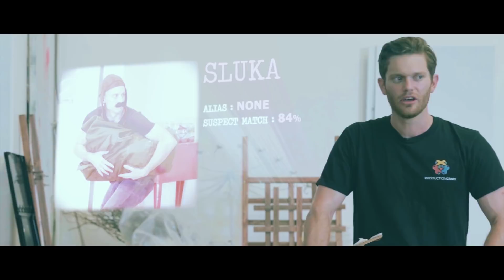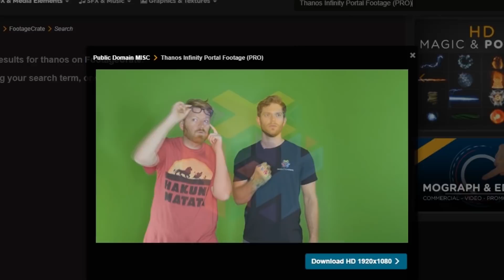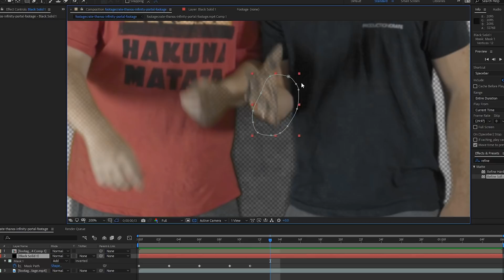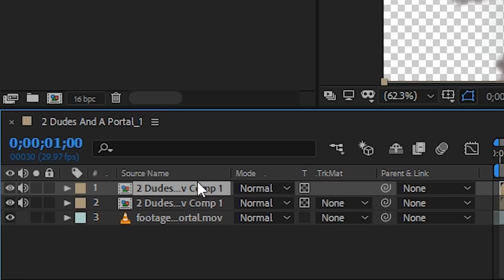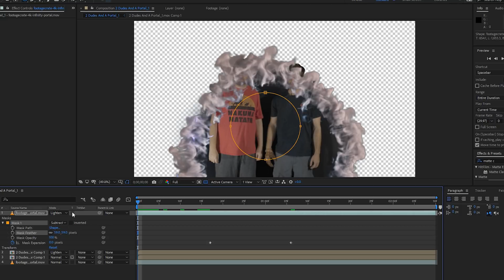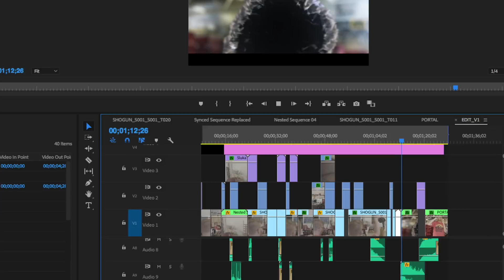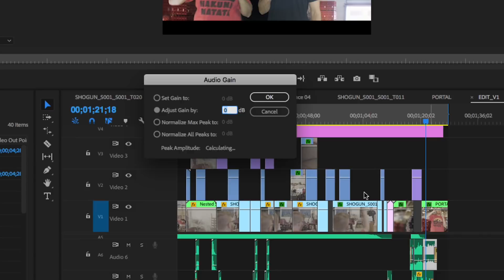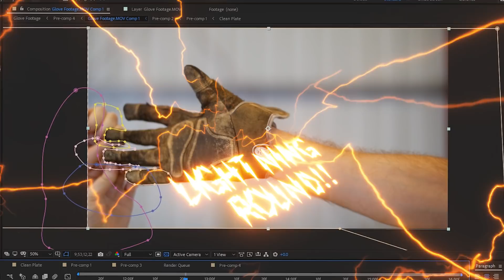Building the Thanos Portal Effect in AFTER EFFECTS!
All sound FX from SoundsCrate.com